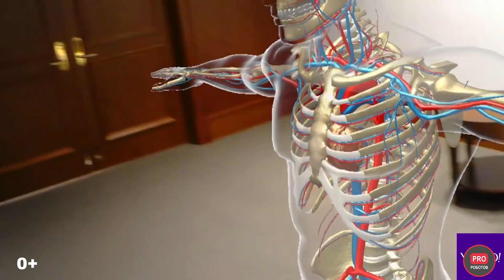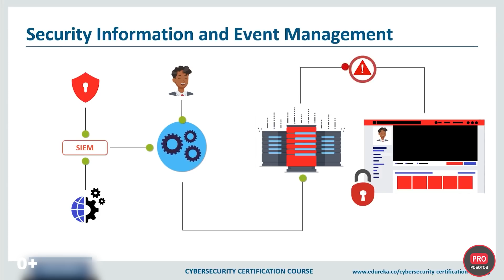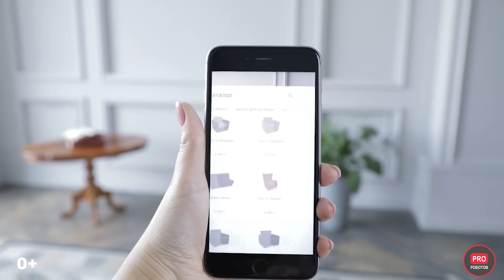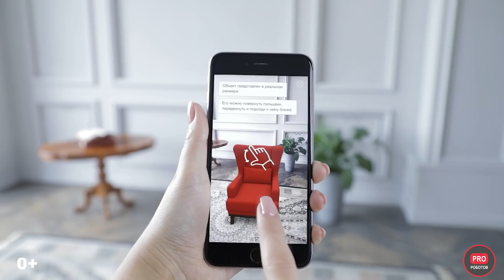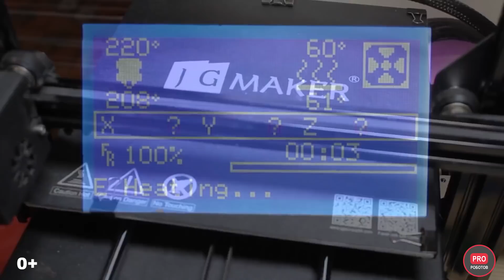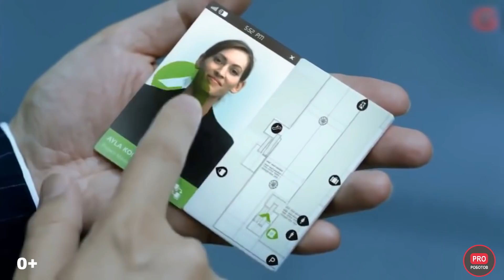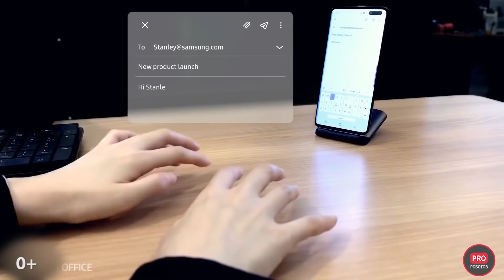Коронавирус в России и мире — это наше будущее? Как коронавирус изменит человечество?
Коронавирус в России и мире — это наше будущее? Коронавирус сегодня. Коронавирус 2020. Как коронавирус изменит человечество? Мир после коронавируса. обнуление глобального мира. Цифровое будущее после эпидемии.
У каждого кризиса есть последствия, причем порой самые неожиданные. Какие изменения вызовет коронавирус в мире? В чем будет суть коронавируса для IT-сферы? Как эпидемия covid-19 и карантин изменят наше сознание? В этом видео мы посмотрим на коронавирус и го последствия в мире, как на фактор, определяющий наше будущее. Что это: конец глобального мира и начало виртуального? То, что пандемия коронавируса изменит все сферы жизни не вызывает сомнений, но будут ли эти изменения плохими или хорошими? Взгляните на новости мира про коронавирус онлайн в новом ключе.
PRO Роботов — не просто канал про роботов и технологии будущего, нас интересует наука, техника, новые технологии и робототехника во всех проявлениях, новости науки, новости технологий, новости науки и технологий, так что в будущем возможно расширение тем для выпусков. На сегодня наш влог просто рассказывает о сложных вещах, следит за новостями, делает обзоры выставок, конференций и мероприятий, где главные действующие лица - роботы!